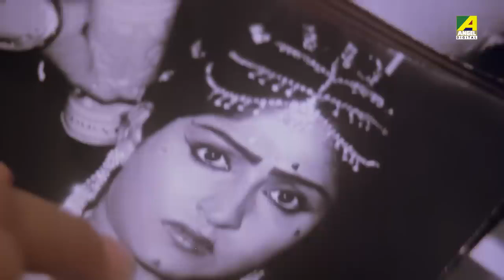জোর করে ছবি তোলা | Movie Scene | Ashirbad | Tapas Paul, Mahua Raychowdhury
Watch the Dramatic Scene "জোর করে ছবি তোলা" from  Ashirbad on YouTube. The Bengali Film Ashirbad was released in the year 1986, Directed by Biresh Chatterjee, starring Tapas Paul, Mahua Raychowdhury, Anil Chatterjee, Dilip Roy, Anup Kumar, Shubhendu Chatterjee, Soumitra Banerjee.

Movie : Ashirbad
Language : Bengali
Genre : Romance
Producer : Rathin Majumdar
Director : Biresh Chatterjee
Story : Kallol Sengupta
Music Director : Hemanta Mukherjee
Lyricist : Gauri Prasanna Mazumder
Playback : Arundhati Holme Chowdhury, Ranu Mukherjee, Shibaji Chatterjee, Banashree Sengupta
Release : 1986
Star Cast : Tapas Paul, Mahua Raychowdhury, Anil Chatterjee, Dilip Roy, Anup Kumar, Shubhendu Chattopadhyay, Soumitra Banerjee, Satindra Bhattacharya, Arun Mukherjee, Jiban Guha, Chanchal Mukherjee, Shakuntala Barua, Gopa Aich, Sumita Mukherjee, Jayshree T., Master Subhamoy

Synopsis:::
Brijlal Dutta, a shrewd business man plots to kill his friend and partner, Baidyanath Mukherjee and his 3 year old son, but Baidyanath manages to save his son by throwing him in the bushes before his car fell off the cliff. His son, Ashish is later brought up by a doctor and he falls in love with Dutta's daughter. The story is about how their love story develops after Ashish learns the truth.